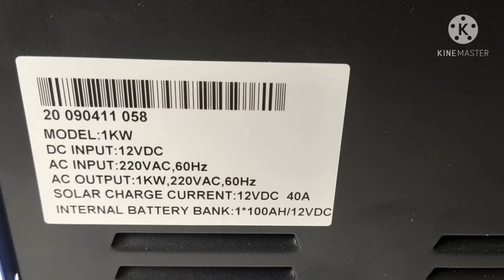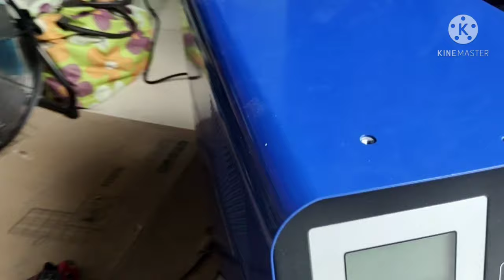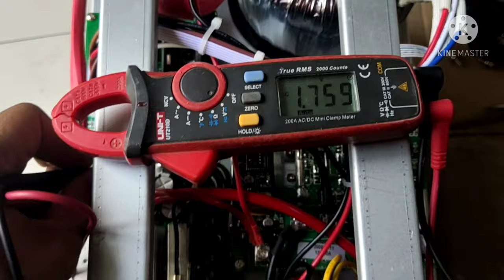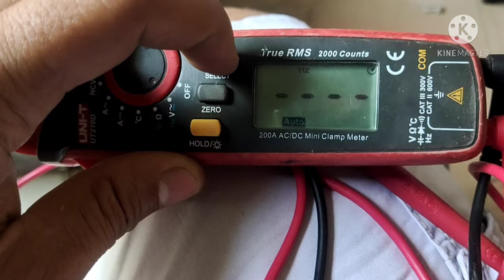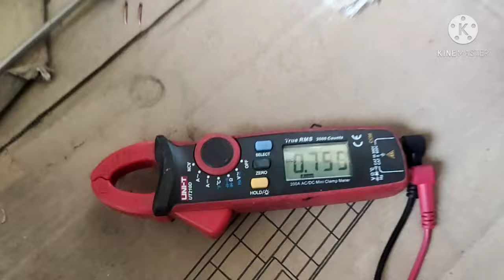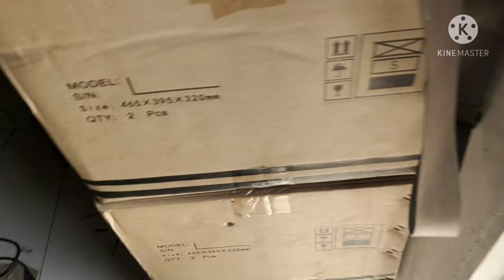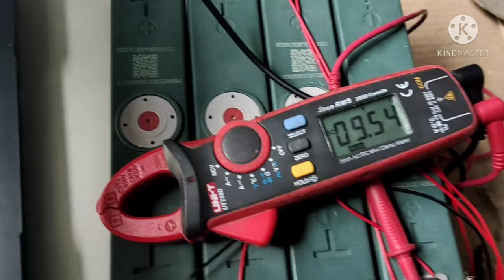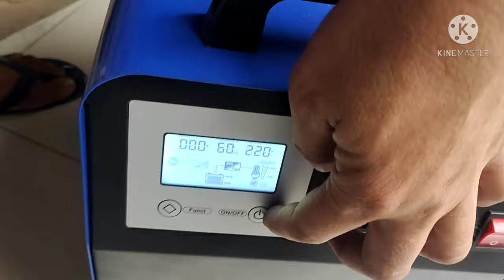All in one generator with Lifepo4 battery inside (troubleshooting)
--in this video i'll show you how to troubleshoot your all in one generator.
--with tips and guide.